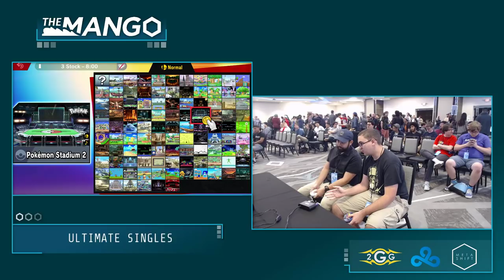The Mang0 keeth3r Simon Vs Megamoeba King Dedede Pools Smash Ultimate